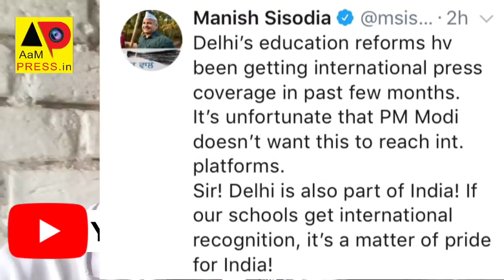Modi aur Delhi.. Jalan Kyoon ?? After posting Video Permission Granted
Manish Sisodia ko Kyoon mama Kiya Moscow Jane se Modi Ji ? DELHI se Kya Jalan ??